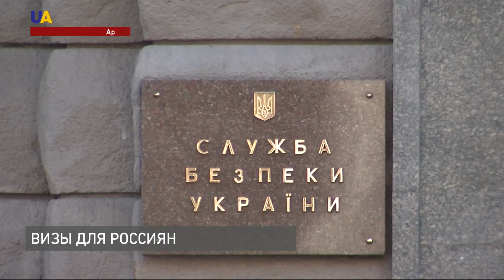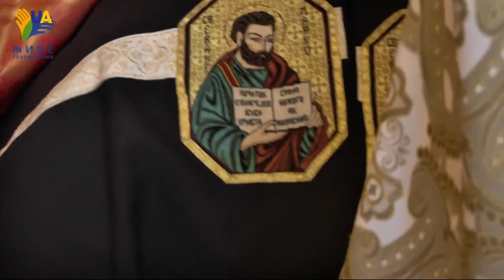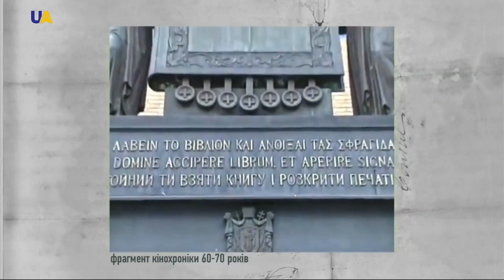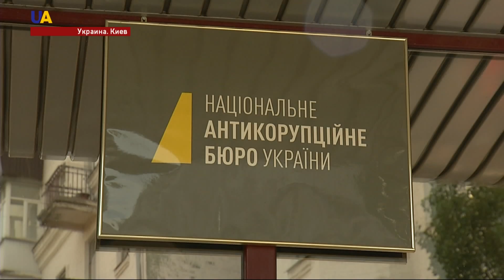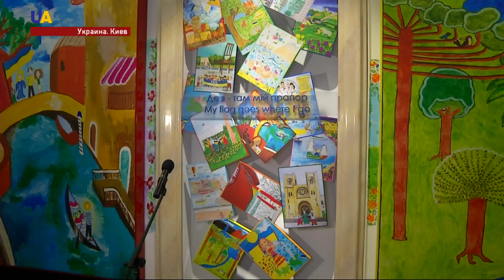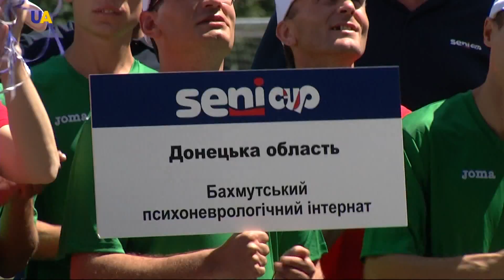Новости 21:00 за 1 июня 2017 года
Смотрите в этом выпуске: Секретарь СНБО, Александр Турчинов уверен, что визовый режим с Россией нужно ввести как можно скорее. Несмотря на договорённости придерживаться режима тишины, боевики на Донбассе продолжают обстрелы украинских военных. В оккупированном Донецке ОБСЕ зафиксировала перемещение танков. Украина прощается с блаженнейшим Любомиром Гузаром - кардиналом греко-католической церкви. Европарламент проголосовал за предоставление Украине временных автономных торговых преференций. Эра газового шантажа Украины закончилась. В Украине стартовала Антикоррупционная инициатива Европейского Союза. Угольная блокада привела к потере одного процента роста ВВП. Картины маленьких украинцев украсили коридоры Администрации Президента. Первый железнодорожный флешмоб прошел сегодня сразу в нескольких городах Украины. Новые санкции против России ввели Соединенные Штаты Америки. Лидер США не верит в глобальное потепление. В первый день лета на Олимпийской базе Святошино под Киевом стартовал двенадцатый международный футбольный турнир среди воспитанников психоневрологических и детских домов-интернатов.